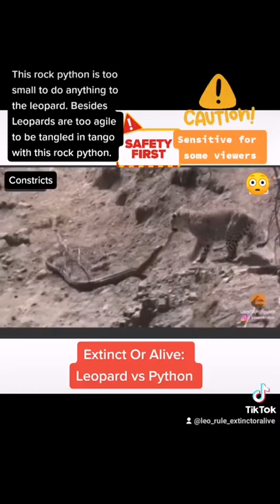Extinct Or Alive Leopard vs Python rockpython nature africa leopard Tigerpigdance fypシ